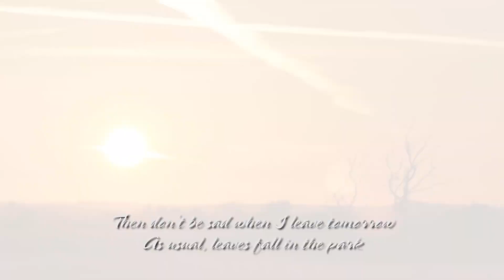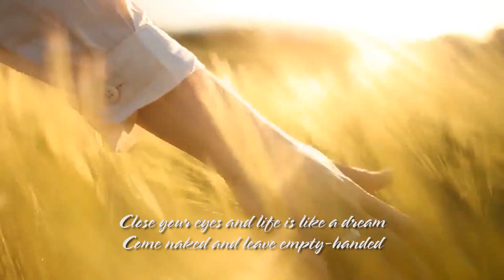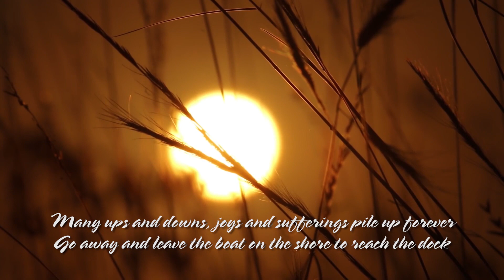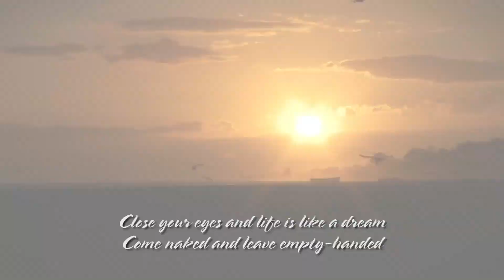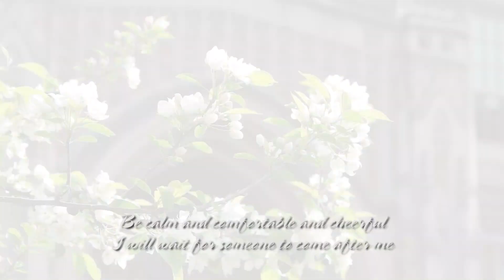RỒI MAI TÔI ĐI (Then tomorrow I leave)